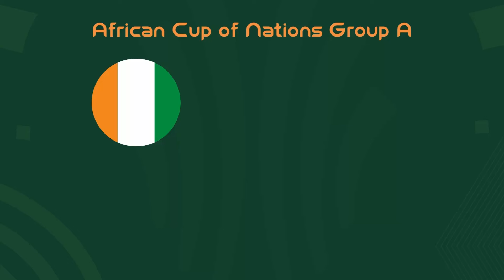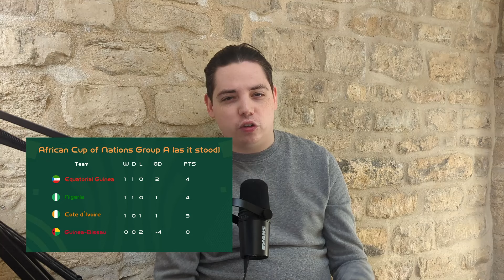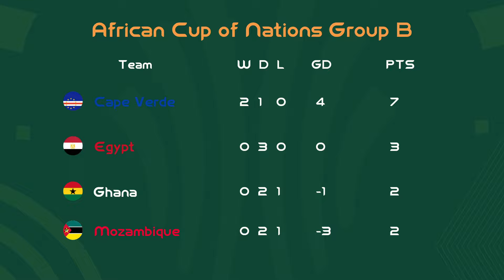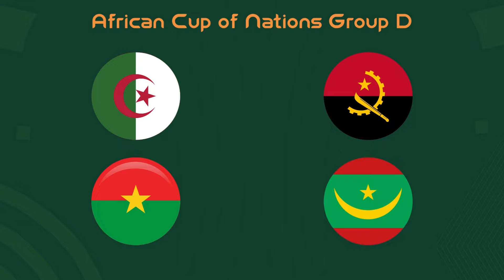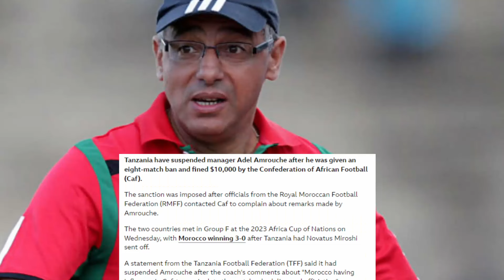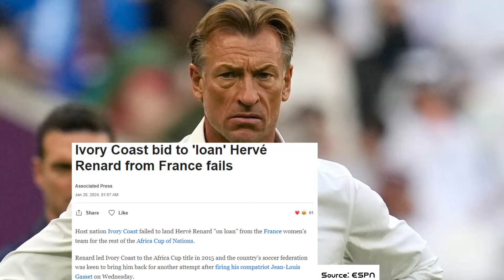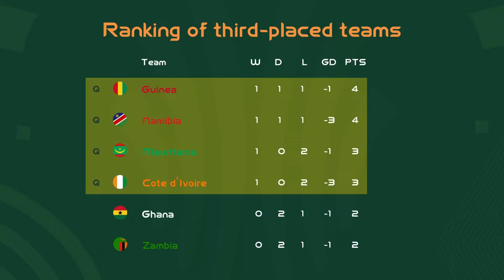Redemption of a Nation - The Remarkable Story of AFCON 2023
In January 2024, the Africa Cup of Nations kicked off in Cote d'Ivoire. Over the next four weeks, a barrage of unbelievable goals, shocks, red cards, penalties, fallouts and drama played out in the most incredible fashion. This film tells the story of the tournament as a whole as the footballing world witnessed one of the greatest comebacks in footballing history!

CHAPTERS:
00:00 - Intro
00:49 - The Group Stage
06:41 - The Last 16
13:24 - The Quarter-Finals
17:36 - The Semi-Finals
21:12 - The Bronze Final
22:09 - The Final
25:02 - Reflections and Outro

Sources:
Africa News: